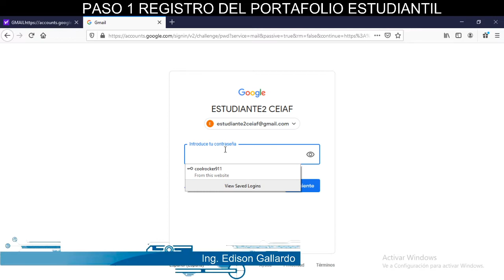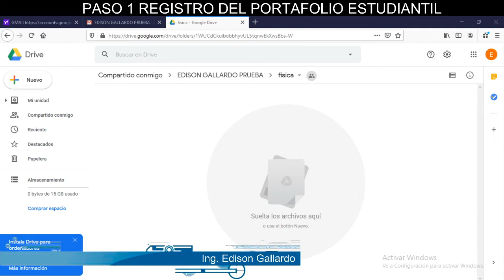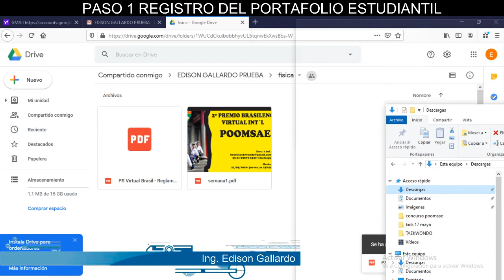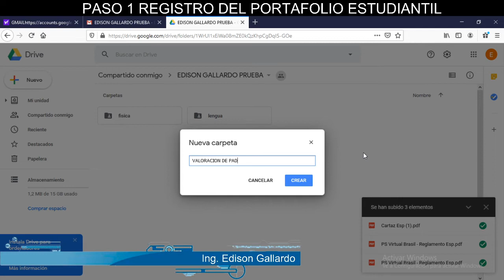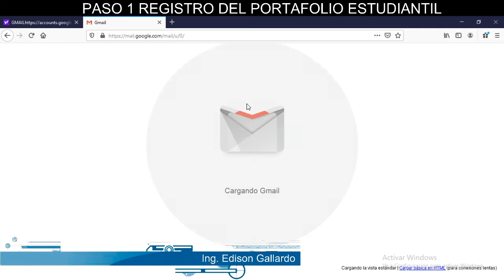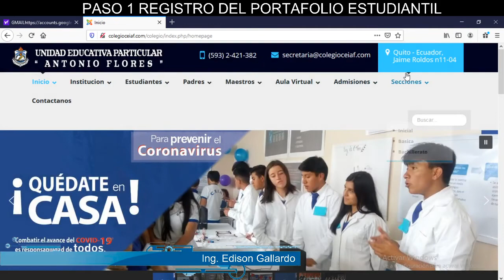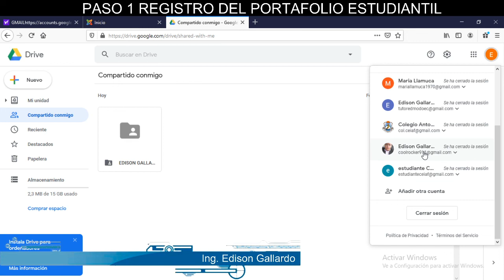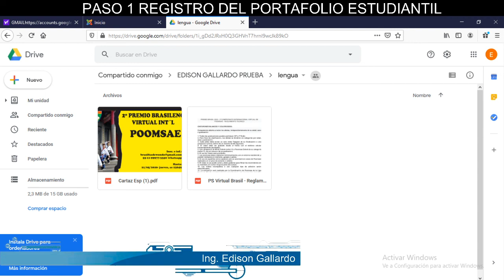1 INGRESO Y REGISTRO A LA PLATAFORMA VIRTUAL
Ing. Edison Gallardo, Departamento de Sistemas CEIAF